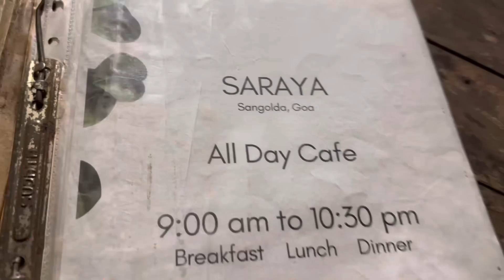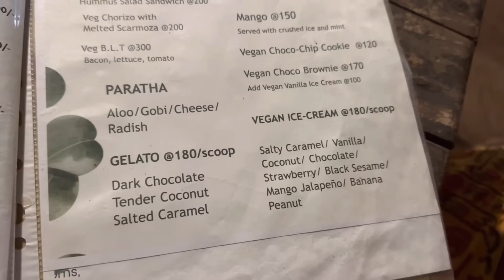గోవా లో Best Organic Pizza Saraya లో తిందాం రండి || Saraya Cafe || Swapna Vaitla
గోవా లో Best Organic Pizza Saraya లో తిందాం రండి
Family trip to Go

Urs
Swapna Vaitla😍😍